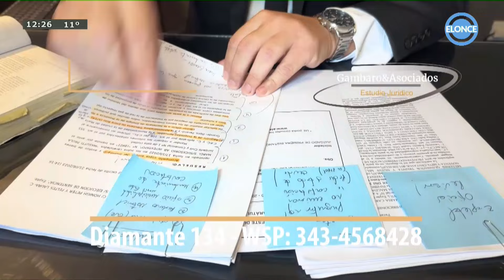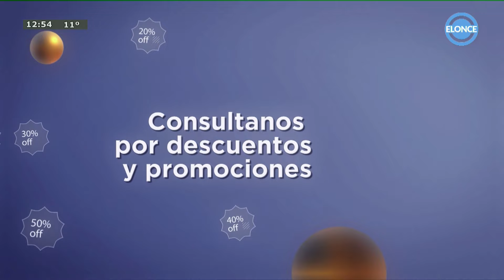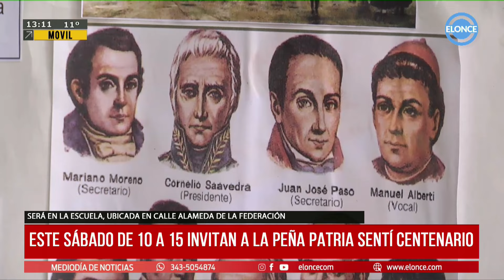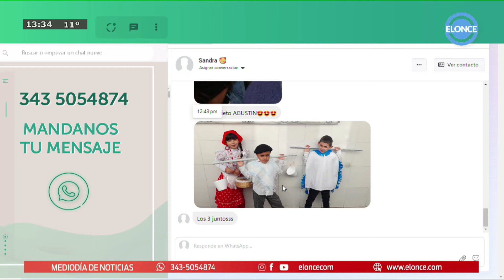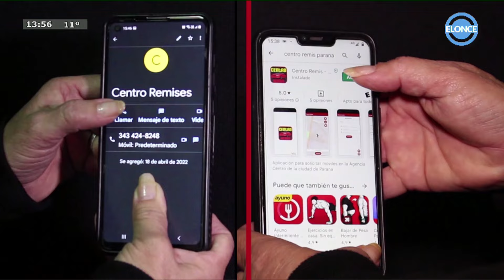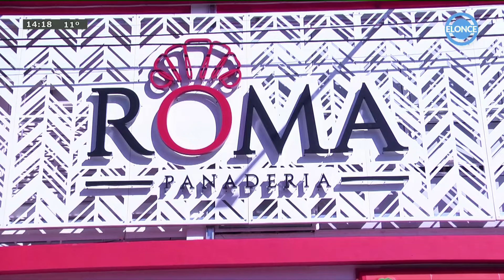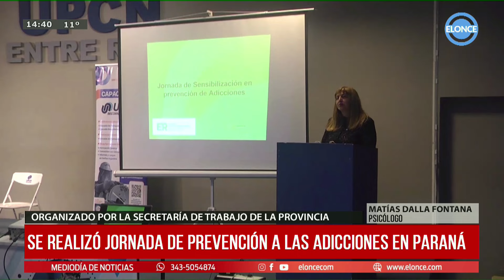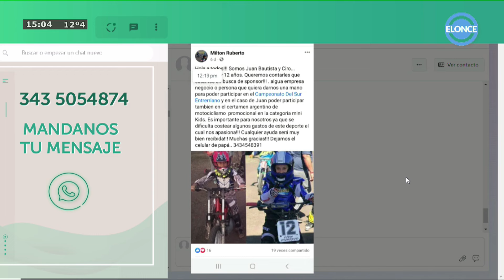Mediodía de Noticias - Programa 24/05/24